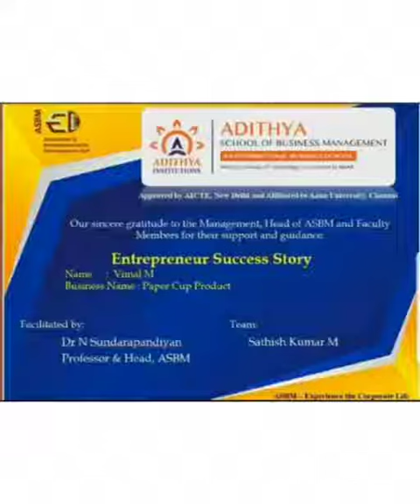ASBM : Entrepreneur Success Story: Mr Vimal M, Paper Cups Production : Sathishkumar MBA (2021-2023)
ASBM MBA : Entrepreneur Success Story : Mr Vimal M, Paper Cups Production  : Sathishkumar IMBA (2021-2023)